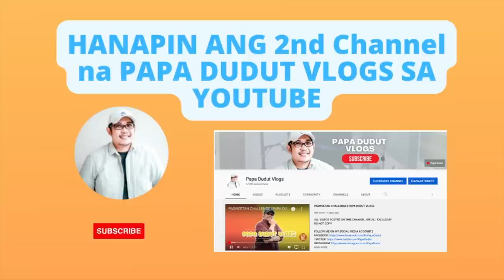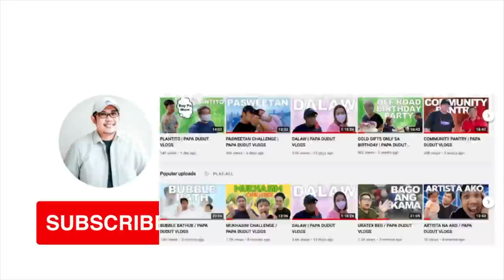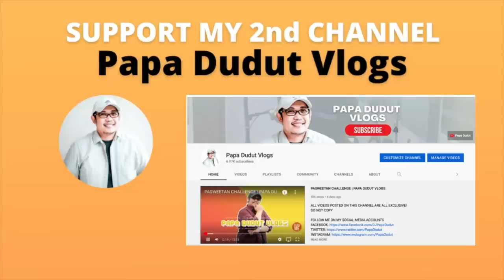ILYA | PAPA DUDUT STORIES